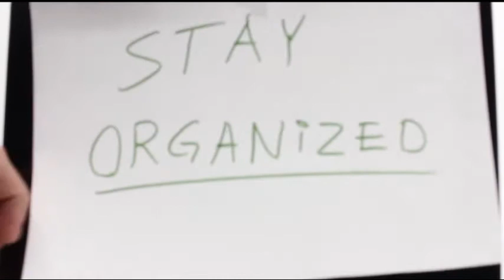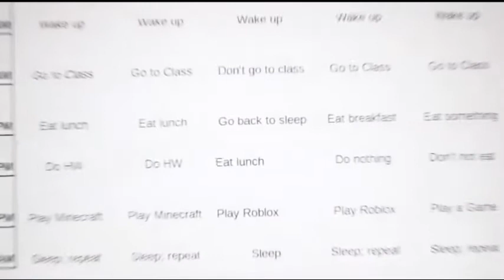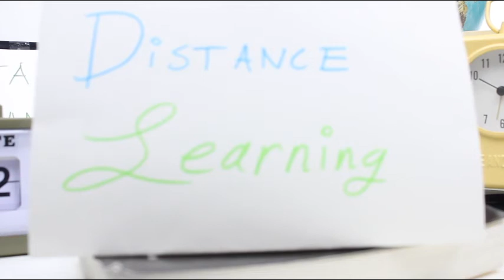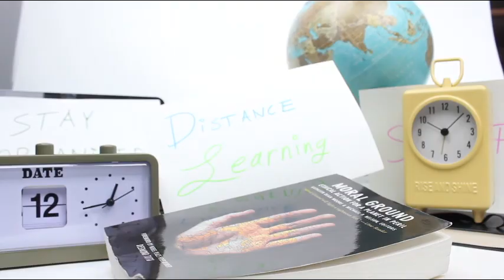Distance Learning - How To Get Through It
Our mission is to try our hardest to help other teenagers across the globe through sharing our own stories and experiences, and how we cope.

If you're interested in becoming a part of our team visit;